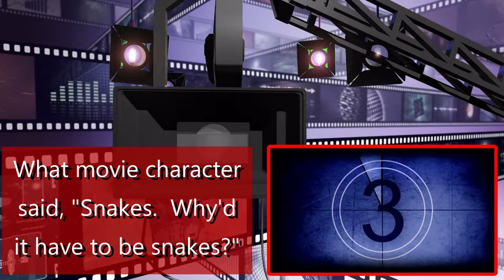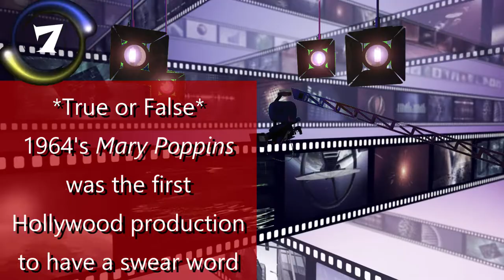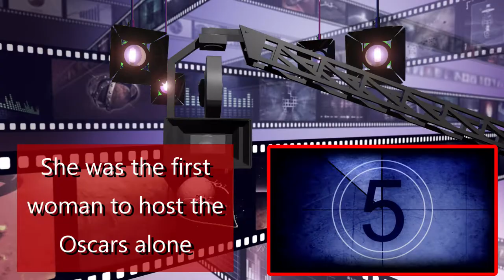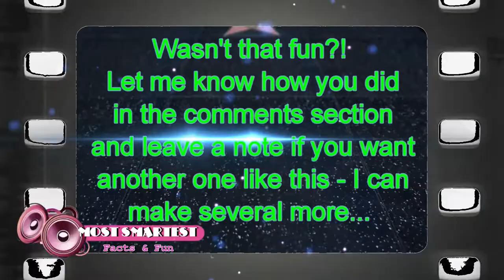Movies General Trivia Quiz / Are You Up to the Challenge? / 25 Questions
Today's episode is general knowledge about movies.  Can you get them all?